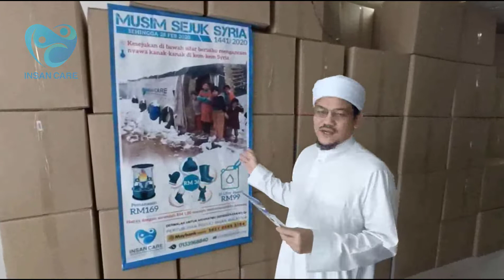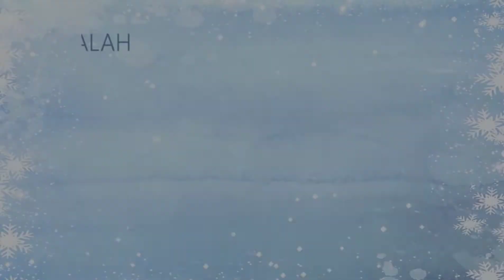KEMPEN MENYUMBANG BARANG 4 SYRIA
❄❄Projek musim sejuk syria 2020❄❄
🧤 RM36 Sarung Tangan / Topi / Kain Selendang / Kasut.
🔥 RM169 Dapur (Alat Pemanas) buat 1 keluarga.
⛽ RM99 25Liter diesel untuk seminggu buat 1 keluarga.
⛺ Harga satu Khemah RM 500.00,Satu bahagian (1/10) : RM 50.00.

DERMALAH UNTUK AKHIRATMU (Sedekah / Zakat) di:
*Pertubuhan Peduli Insan Malaysia*

Ref: MUSIM SEJUK SYRIA
Sehingga: 28 Feb 2020

Ihsan Demi Insan